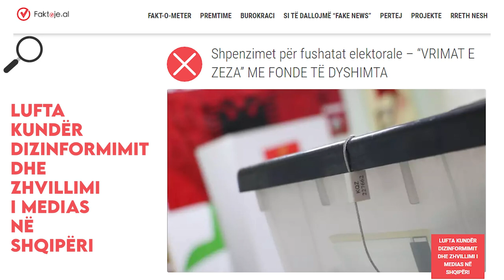Informormohu me Fakte 2